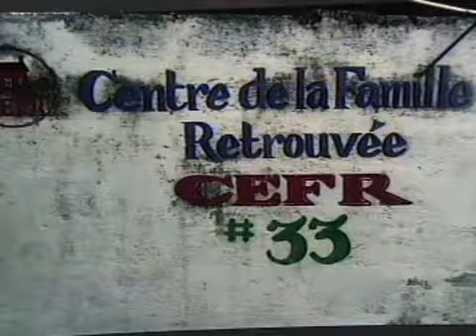Haiti and the Caribbean Community Group 11-4-10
A conversation with Council President Vaughn Spencer on the topic of Haiti and the Caribbean Community Group on this episode of In Your City.